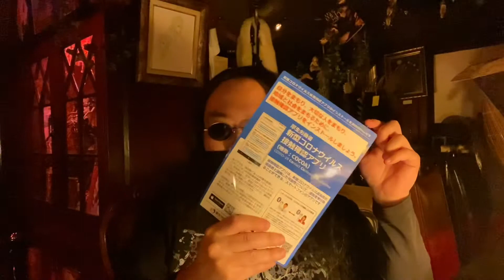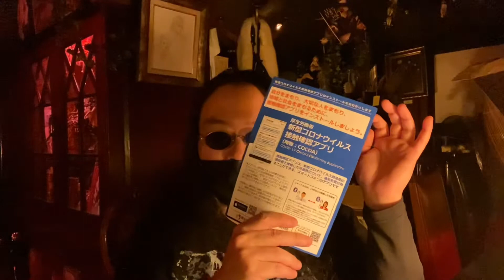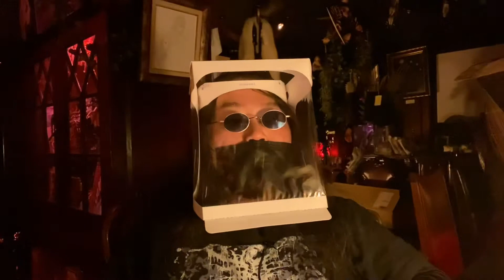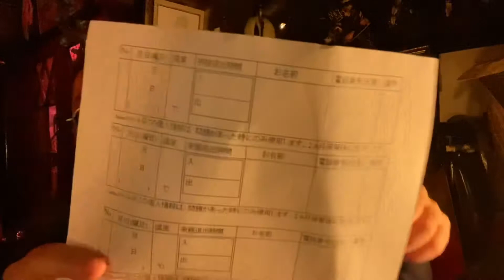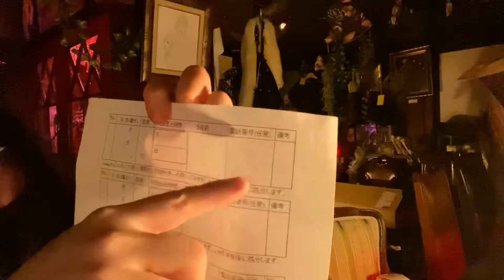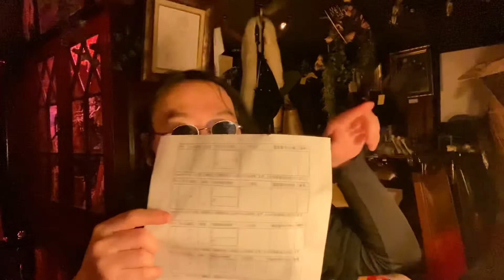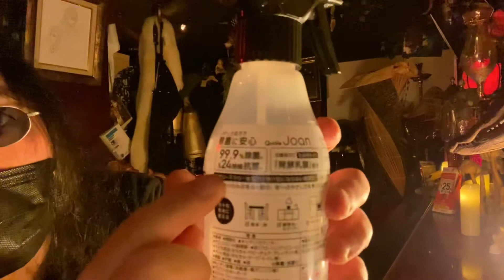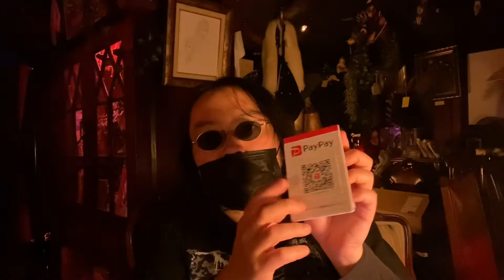『SalonアルハルのSalonアルハルによるお客様のためのコロナ対策』について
本動画は、あくまで館主の個人的な考えによるものです。

前半は、館主が見てきたコロナ現状。
22分頃から当館のコロナ対策ルールについて説明しております。

また動画で言い忘れてますが、
調理時やドリンク提供時には、
調理用のゴム手袋を使用し接客させていただいております。

岡山市表町の裏ンダ通りにあるアートギャラリー＆アブサン専門バーことSalonアルハルと申します。
新型コロナウイルス・パンデミックの影響を受け存続が大変厳しい状況となっています。

2020年、11月現在。
当館の所在する岡山県内では、感染者数は500人を超え今も増加傾向にあります。
お客様の足向きも再び遠ざかっていく中、そんな中でも来ていただける。
そして、応援していただいてる皆様の為。

「SalonアルハルのSalonアルハルによるお客様のためのコロナ対策」を実施しております。

店とお客様を守るのは、店主の義務だと考えております。

この状態で再び緊急事態宣言が岡山で発令してしまい、
前回のような補償なき休業に追い込まれれば、残念ながら真面目に閉館することになります。
もう言葉だけの行動なき「頑張れ」では、難しい世の中となってしまいました。
皆様の応援が励みとなります。どうか重ねてよろしくお願い申し上げます。

アルハル存続をかけたクラウドファンディングやっております。
応援よろしくお願いいたします！！残り約30日ほどになりました。

by 岡山の貴重なアンダーグラウンド空間 Salonアルハルの存続へ

コロナの影響で、厳しい世の中ですが。
Salonアルハルという場を残すために、どうか応援よろしくお願いいたします。
閉館の危機ですが、よりカオスな空間作りを目指しております。

元町ビル 2F 203号

営業時間
通常20～27時頃まで

本来あるべきサロンの姿、形を目指す。
店主アルハル完全プロデュース店舗。
店内には店主がコレクションしたダークな作品の展示。
100種類を超える専門的なアブサンコレクション、
中には少数しか製造されていない貴重品もあります。
他にも
希少な珍種お酒を取り揃えています。
お客様が安心して
くつろいでもらえる環境のため
会員制を導入しております。
初回の方で来店希望の方は、
まずはお気軽にご連絡ください。